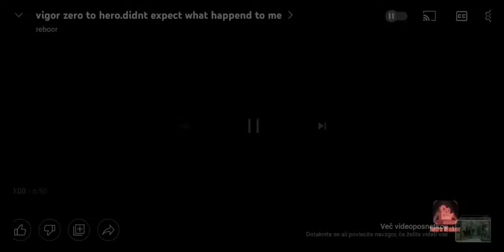cumiting war crimes in the city of sryia dude.dude 1#